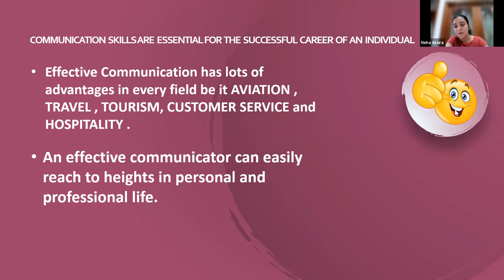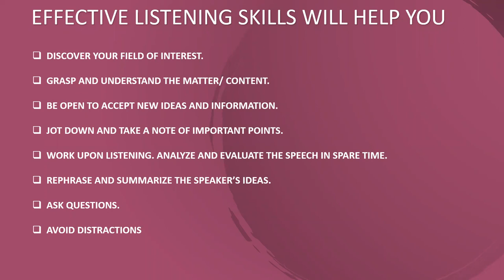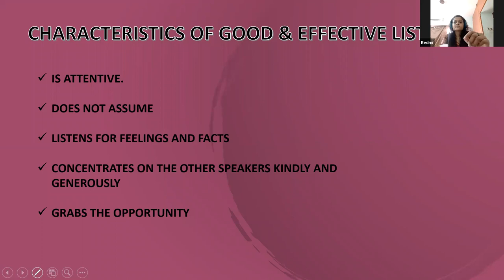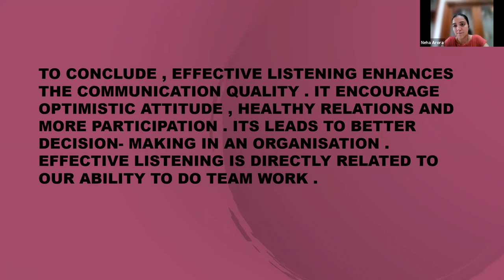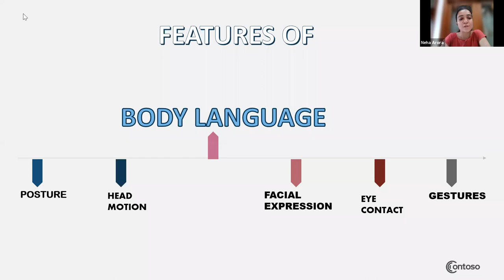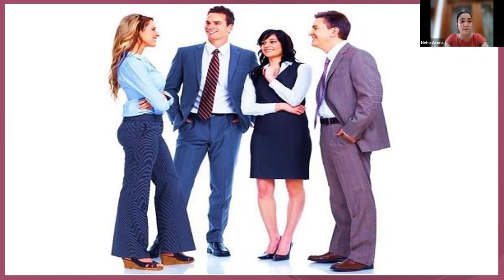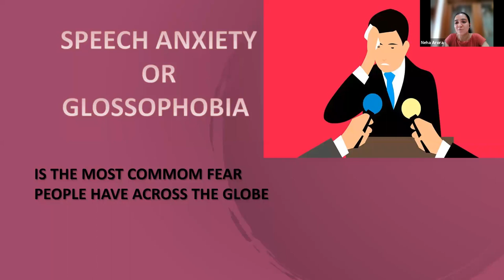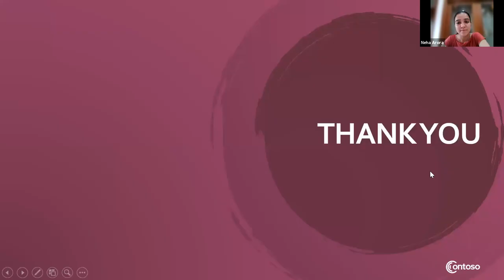Air Hostess Training Importance of Communication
Dear Visitors,

Bell Icon  🛎️